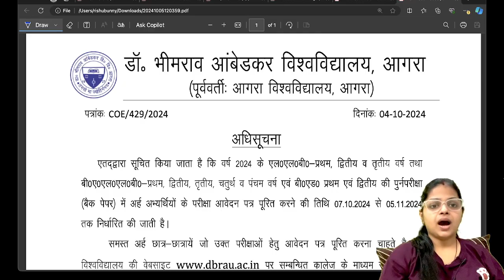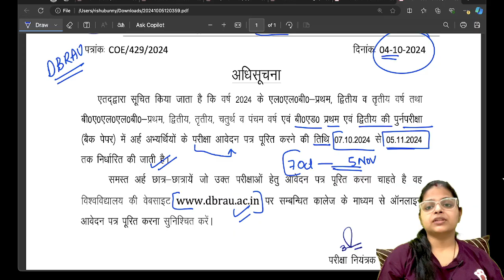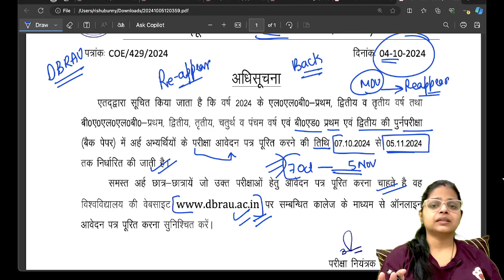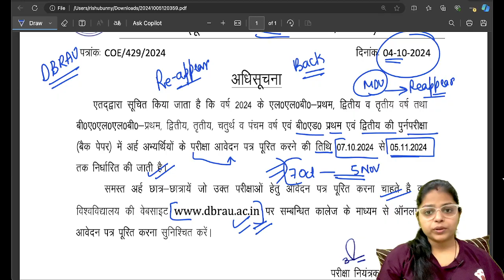DBRAU Agra University 2024 | B.Ed Reappear Form | How To Fill Form | Complete Details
In this video, we provide a step-by-step guide on how to fill the B.Ed Reappear Form for Dr. Bhimrao Ambedkar University, Agra (DBRAU) for 2024. Whether you're facing issues with the online process or need clarification on the required documents and eligibility criteria, this video covers everything you need to know. We explain the complete procedure, from accessing the official DBRAU portal to submitting the form successfully.